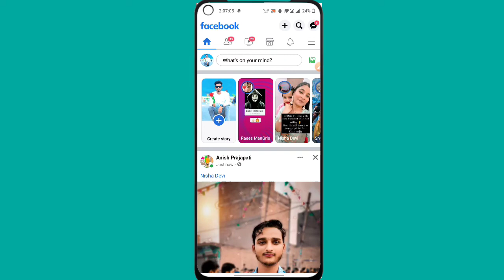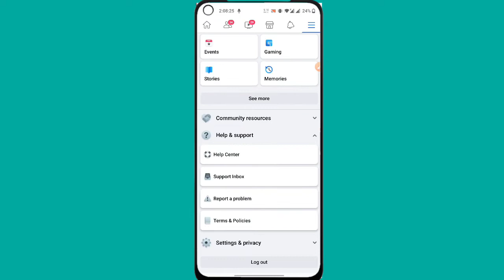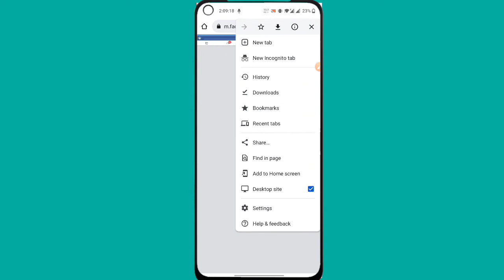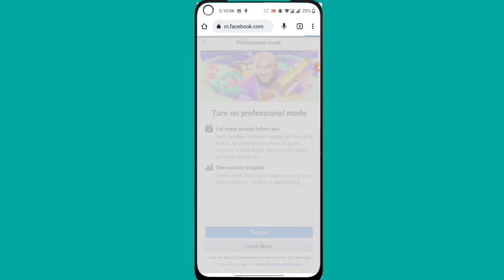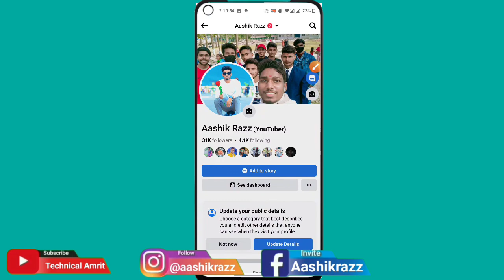How To Turn On Facebook Professional Mode || facebook profile ko page me kaise convert kare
1:- facebook professional mode
2:- facebook professional mode turn on kaise kare
3:- facebook professional mode turn on kaise kare
4:- facebook professional mode turn on option not showing
5:- facebook professional mode turn on problem
6:- how to turn on facebook professional mode
7:- how to turn on facebook professional mode 2022
8:- facebook profile ko page me kaise convert kare
9:- facebook profile ko page me kaise convert kare nahi ho raha hai
10:-facebook profile ko page me kaise convert kare 2022

Related Search :-
how to facebook professional mode।।facebook professional mode turn on 2022।facebook profile to page
how to convert facebook account to page facebook profile ko page me kaise convert kare 2022